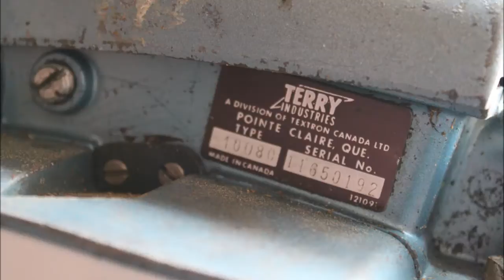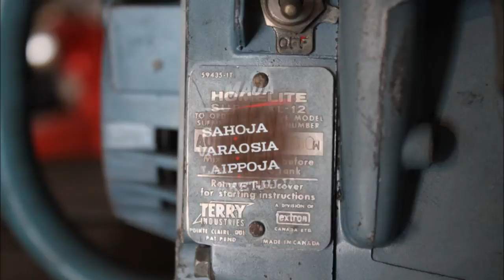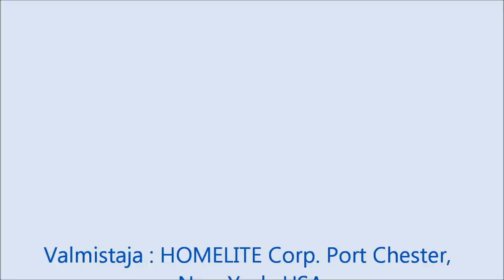Homelite XL12 moottorisahakokoelma / A collection of chain saws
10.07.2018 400 kpl versio kokoelmasta
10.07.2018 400 pcs update version of collection

Kokoelma Homelite XL12 moottorisahoja, 192 kpl / 2013.03, 199 kpl 2013.05, 234 kpl 2014.08, 378 kpl / 2017.08, 385 kpl / 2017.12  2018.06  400 kpl
A collection of Homelite XL12 chain saws in Finland, 192 pcs.2013.03, 199 pcs. 2013.05, 234 pcs 2014.08,
378 pcs./2017.08, 385 pcs./ 2017.12, 400 pcs./2018.06
Eine Sammlung von Homelite XL12 Kettensägen 192 je 2013.03, 199 je 201305, 234 st. 2014/08, 378 st./2017.08, 385 st./2017.12, 400 st./2018.6